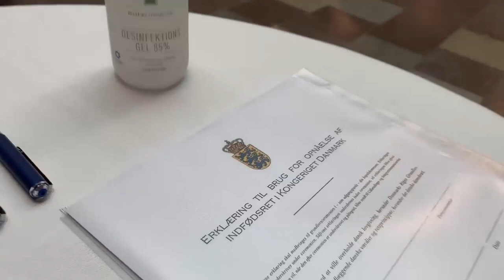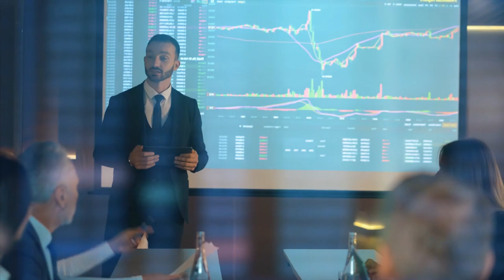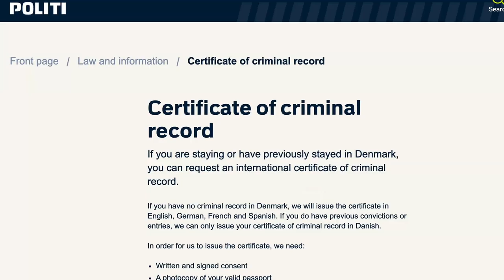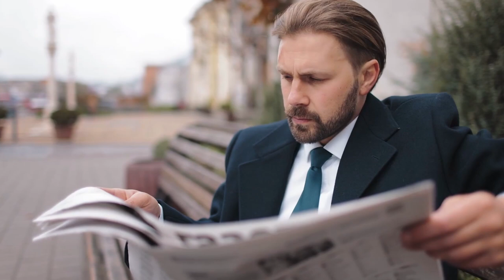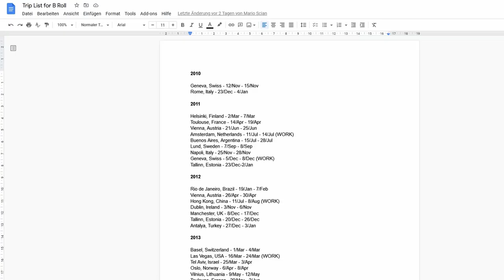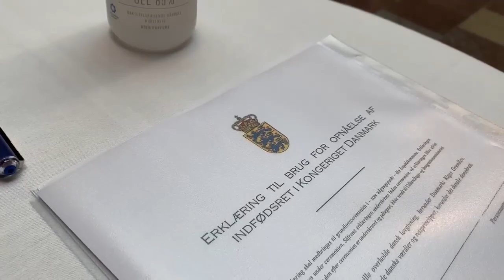How to Get Danish Citizenship - Step-by-Step Guide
Hey Friends - After 11 years in Denmark (!) I finally got accepted into the club: I'm officially a Dane.

Today, I'll tell you about Danish Citizenship. Specifically:
00:00 - Why Would You Want Danish Citizenship?
01:54 - How Do You Get It - The Requirements
06:57 - How Do You Get It - The Application

NOTE - The Citizenship test has changed as of late 2021. Now you've an extra 5 questions on "Danish Values". The pass mark is 36 out of 45.